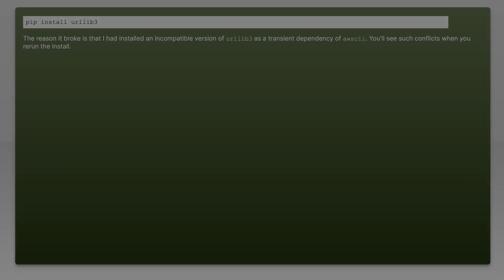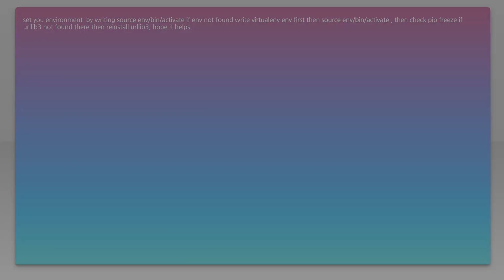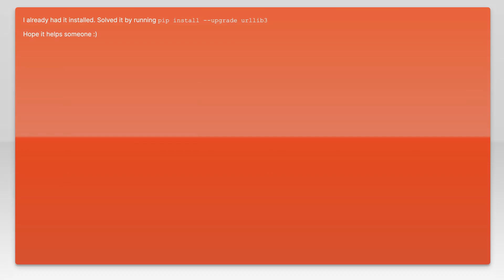No module named urllib3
python: No module named urllib3

Related to: python, xml, python-2.7, urllib3